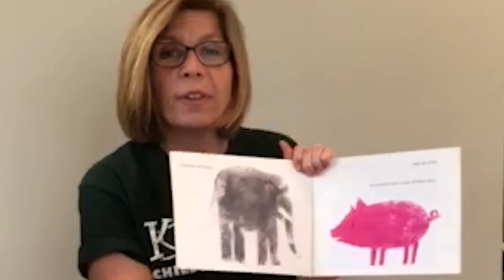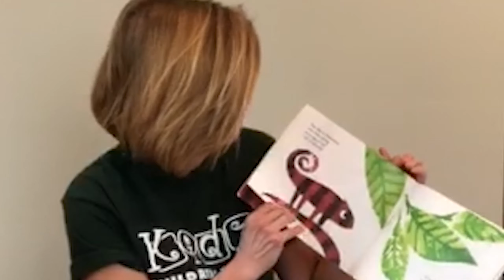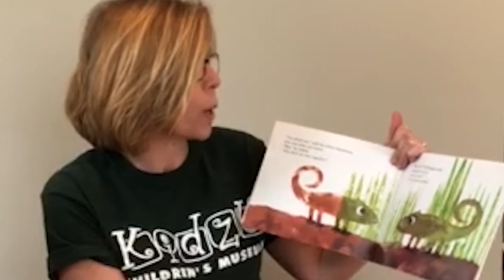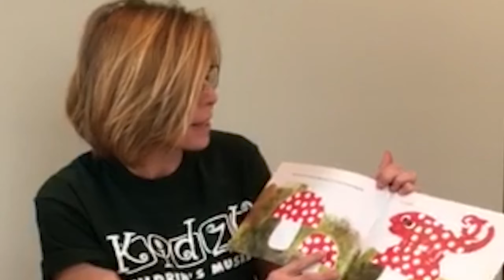Kidzu Storytime! "A Color of his own"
Join us for a virtual storytime! Christy is reading "A Color of his own" by Leo Lionni.

for more activities and resources to keep your little ones engaged at home.